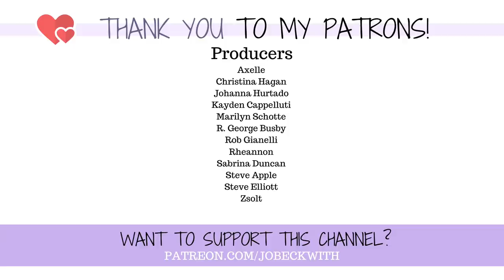Testing My Running Blade's Capabilities...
Now that I have my running blade, its time to test its capabilities!!

MERCH!

Jo Beckwith
3578 Hartsel Drive #615

MY STORY //

MY EQUIPMENT //